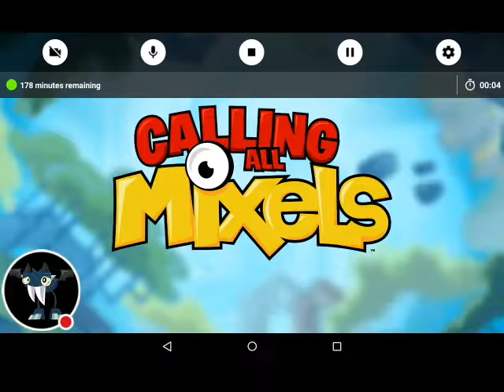Calling All Mixels : Meet all Series 1 Mixels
Watch me play Calling All Mixels!